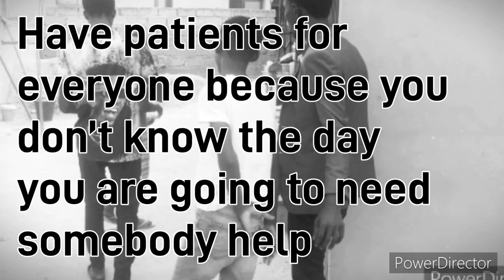Stop teasing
Never laugh at any one